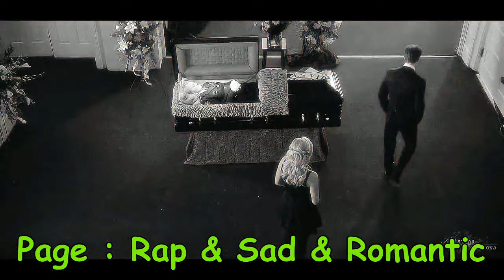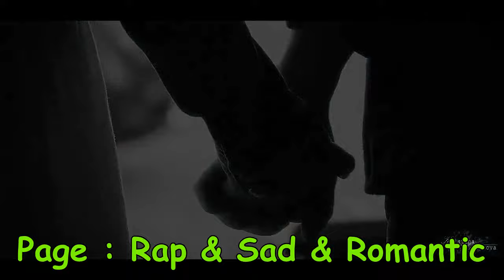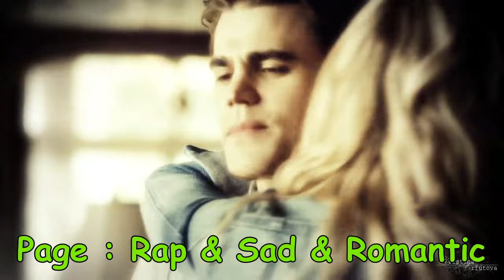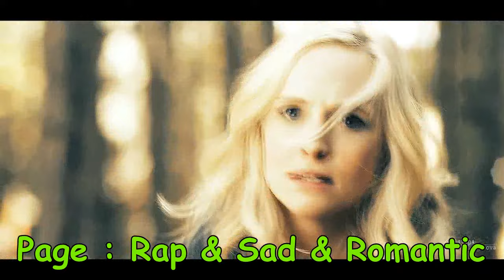Timo Wess Ft L'artistou Wissem Ft Maro Mc Ft Nahed - أعطيني فرصة